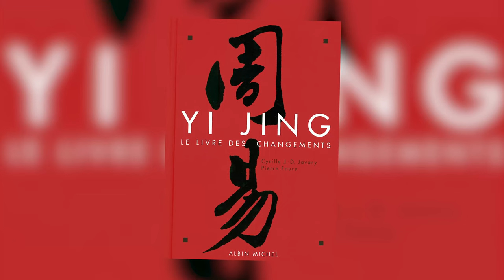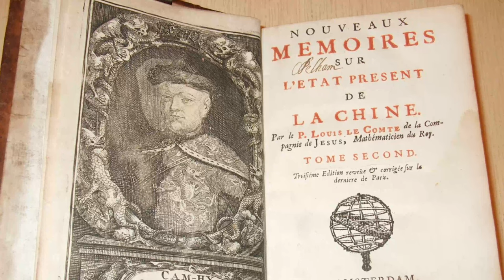La Fascinante Histoire des Échanges entre la CHINE et l'OCCIDENT 🌏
La Chine et l'Occident commercent depuis des millénaires. De la route de la soie à la colonisation européenne, ces échanges ont façonné les deux cultures et ont eu un impact profond sur le monde. Retour sur la riche histoire des échanges entre ces deux civilisations, de l'Antiquité à nos jours.

▬▬▬ 🔍 VIDÉOS RECOMMANDÉES 🔍 ▬▬▬

▬▬▬ 📚 SOURCES 📚 ▬▬▬

- Christoper Cullen, Astronomy and Mathematics in Ancient China : The Zhou Bi Suan Jing, Cambridge, Cambridge University Press, 2006
- Hans Bielenstein, The Bureaucracy of Han Times, Cambridge, Cambridge University Press, 1980
- Gang Deng, The Premodern Chinese Economy : Structural Equilibrium and Capitalist Sterility, New York, Routledge, 1999
- Angus Maddison, The World Economy : A Millennial Perspective, OECD Publishing, 2001
- Laszlo Torday, Mounted Archers : The Beginnings of Central Asian History, Durham, The Durham Academic Press, 1997
- Jean-Noël Robert, De Rome à la Chine. Sur les routes de la Soie au temps des Césars, Paris, Les Belles Lettres, 2014
- Françoise Lemoine, L'économie de la Chine, La Découverte, collection Repères, quatrième édition 2006

- Dragon Blade (2015), un film écrit et réalisé par Daniel Lee

▬▬▬ 🎵 MUSIQUE 🎵 ▬▬▬

China Theme - Industrial (Civilization 6 OST)